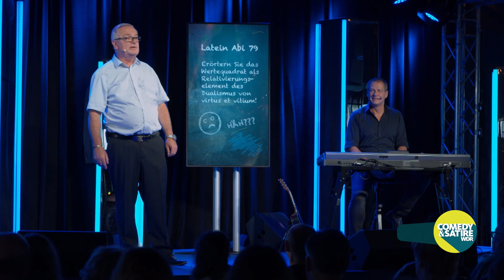Email vom Metzger | Jürgen B. Hausmann macht Schule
IT-Beaufragter als Lateinleherer, das birgt schon einige Herausforderungen der Digitalisierung für Jürgen B. Hausmann. Engagement war in Beckers selbstverständlich, aber wie würden die Schüler heute „Hurra, Hurra, die Schule brennt“ singen?

Ausschnitt aus "Jürgen Beckers: Hausmann macht Schule" vom 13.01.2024.

𝗪𝗗𝗥 𝗖𝗼𝗺𝗲𝗱𝘆 & 𝗦𝗮𝘁𝗶𝗿𝗲

Viel Spaß!